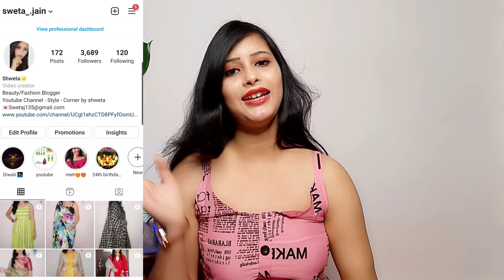Designer Branded kurti haul🌟5000/‐ Mega Giveaway 🎊Myntra/Ajio Partywear Kurti haul🌟Dress/Kurta/Gown🌟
Hello everyone ❤❤

SHWETA10

My Measurement👇
Height  : 5'5"
Bust Size : 32
Size : Small

1. 5 lucky winners get Fashor vouchers worth Rs.1000
3. Follow on Instagram
4. Comment your experience with Fashor